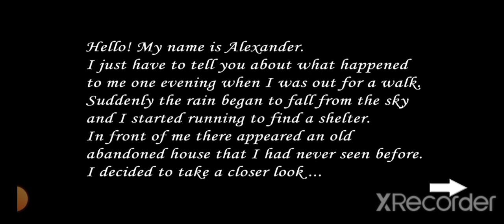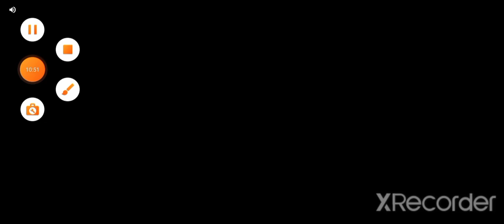sledrina w 2D